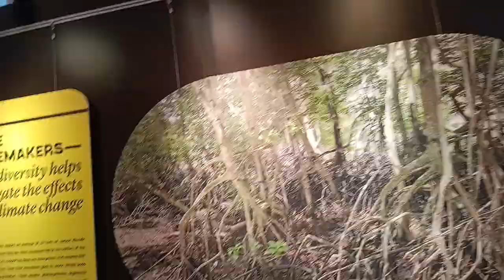Walking Tour Of Fullerton Hotel Lobby Lounge Area In Singapore There Is Harp Music Live At Cafe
Walking Tour Of Fullerton Hotel Lobby Lounge Area In Singapore There Is Harp Music Live Playing At Cafe